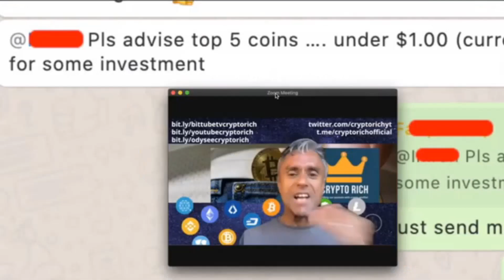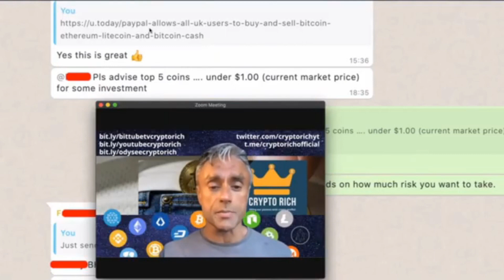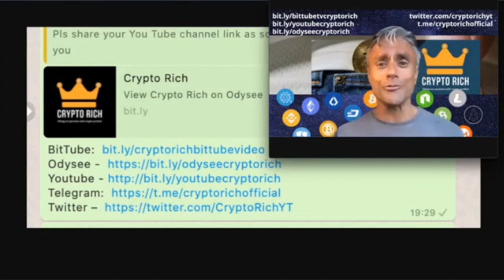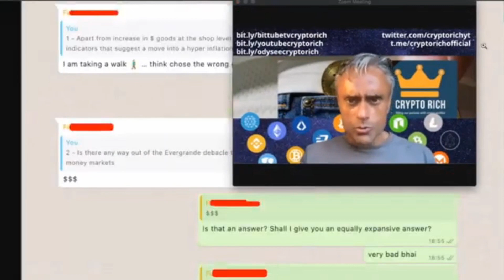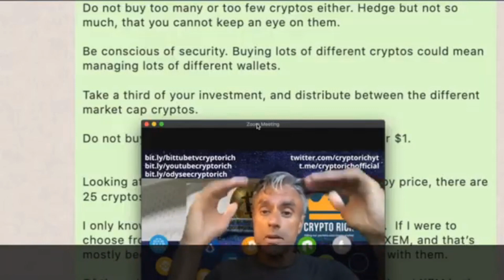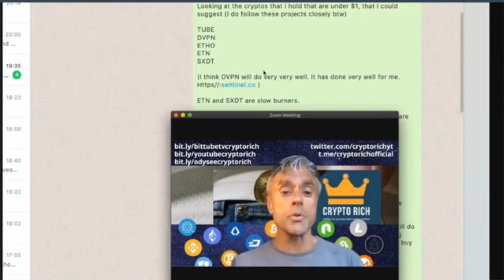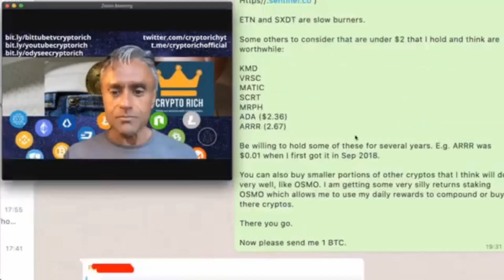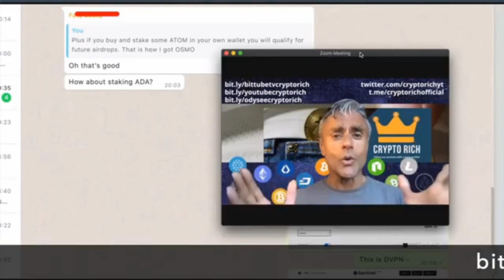BEST ALTCOINS UNDER $1 FOR MASSIVE GAINS - WHAT I TOLD MY COUSIN - 1- | CRYPTO RICH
"Give me top 5 cryptos under $1 for me to invest in", my cousin asked me. In this video I show you the exchange we had over WhatsApp and the answer I gave him. This is Part 1. In Part 2 he asked me about staking ADA. I will share my answers to him with you too.

Insurace, VyFi, Dreams Quest, Nightlife Crypto and Near Protocol are a few projects that I have recently started covering. (September 2021)

CRYPTO RICH
bit coin